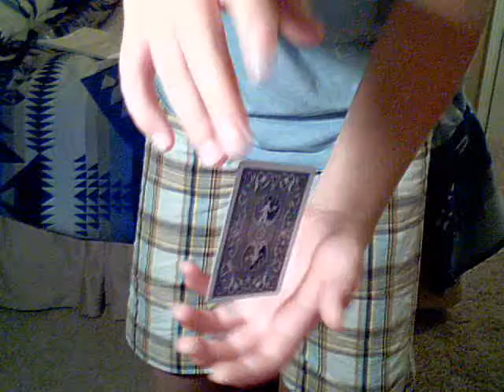card tricks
tricks